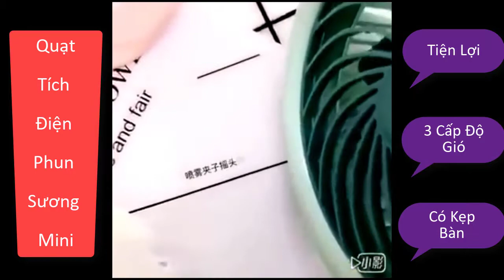Quạt Tích Điện Phun Sương Mini Để Bàn Có Kẹp Siêu Tiện Lợi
- Thiết kế cao cấp, kiểu dáng độc đáo.
- Sử dụng chuyên dụng, trên bàn làm việc, cầm theo khi đi di lịch, dã ngoại, đi học.
- Sản phẩm với nhiều tính năng như: Quạt thổi hơi nước, tạo độ ẩm, khuếch tán tinh dầu.
- Chế độ quạt: Quạt thường, quạt hơi nước, điều chỉnh dễ dàng bằng phím cảm ứng.